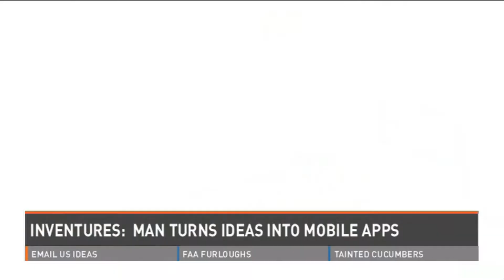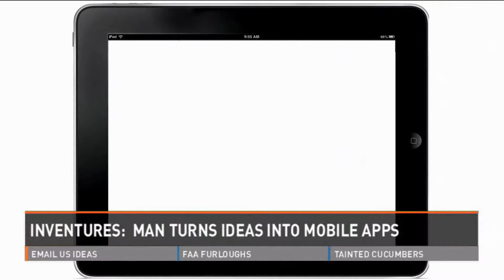Aircheck with BB HD CharlieRead H264